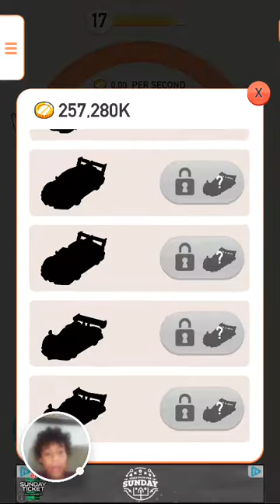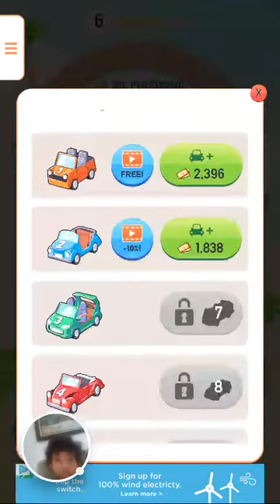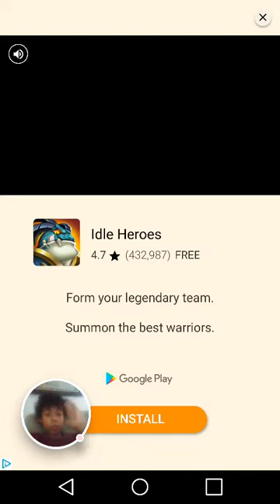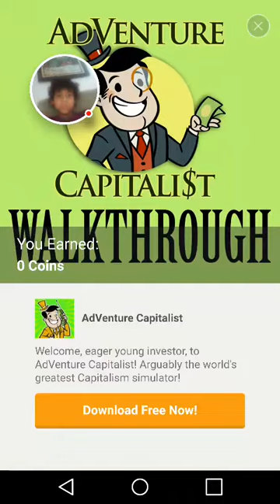Car merger epi#1. ☺☺